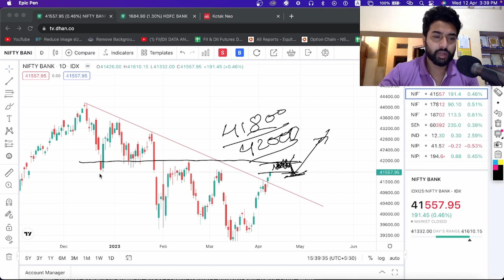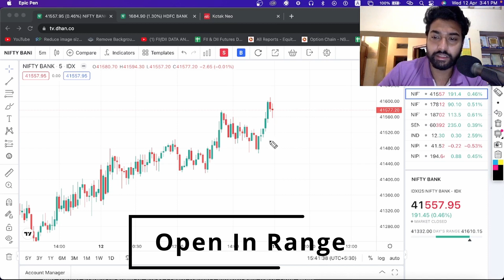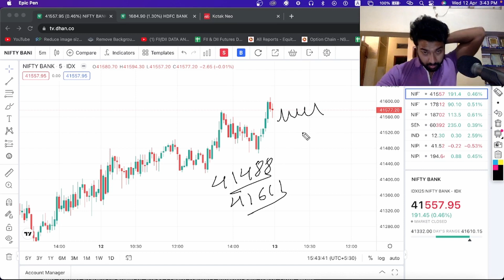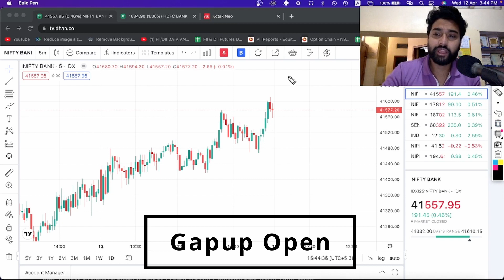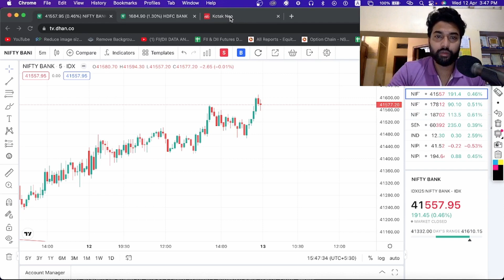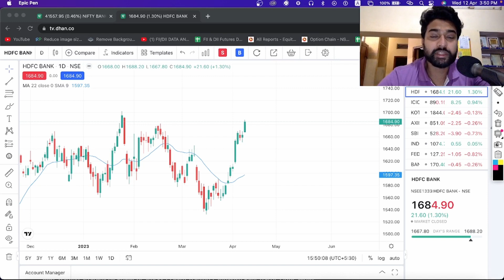Expiry धमाकेदार होगी | Bank Nifty Breakout | 13 Apr 2023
Hi Friends,